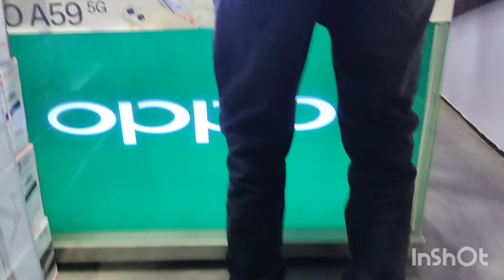একটু দেরি হলেও বর আমার সব শখ গুলো পূরণ করে দেয় 😍|| video বানানোর জন্যে বর আমাকে mobile 📱 কিনে দিল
Tropic-

daily vlog

bengali vlog

vlog

bengali

bengali daily vlog ki